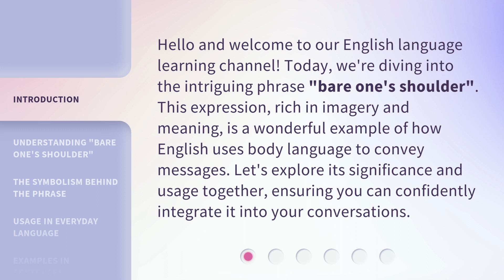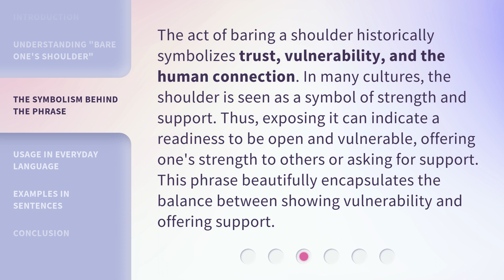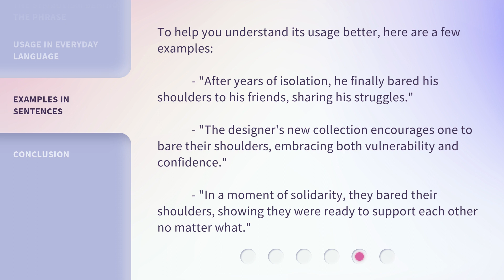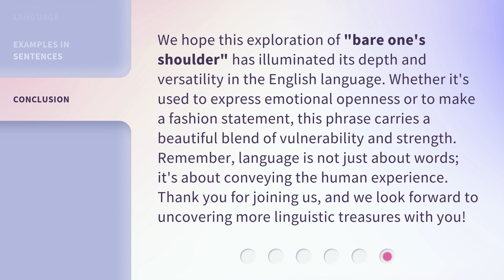Unveiling Expressions: "Bare One's Shoulder"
Unveiling Expressions: 'Bare One's Shoulder' • Discover the hidden meanings behind the phrase 'Bare One's Shoulder' in this intriguing video exploration of expressions and body language.

00:00 • Introduction - Unveiling Expressions: "Bare One's Shoulder"
00:34 • Understanding "Bare One's Shoulder"
01:09 • The Symbolism Behind the Phrase
01:41 • Usage in Everyday Language
02:14 • Examples in Sentences